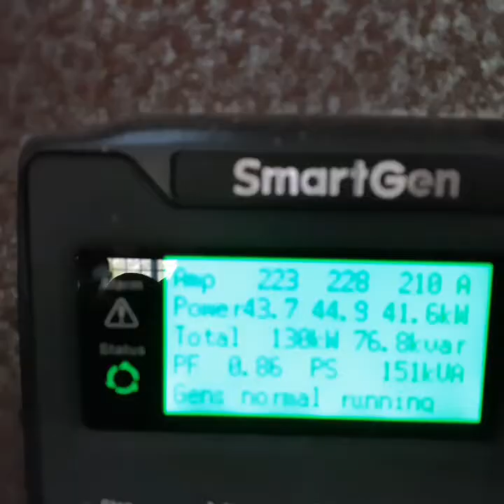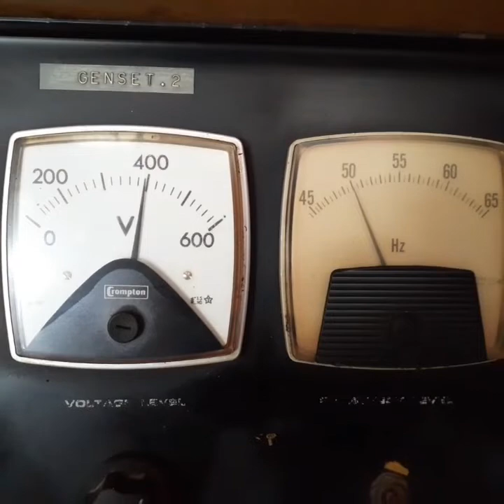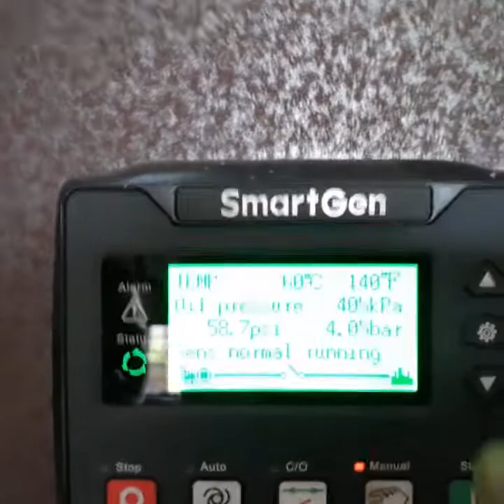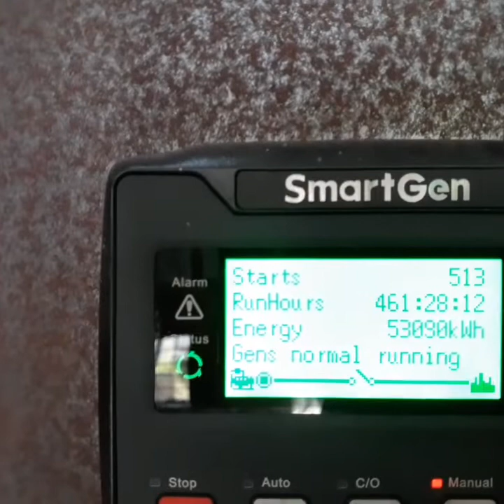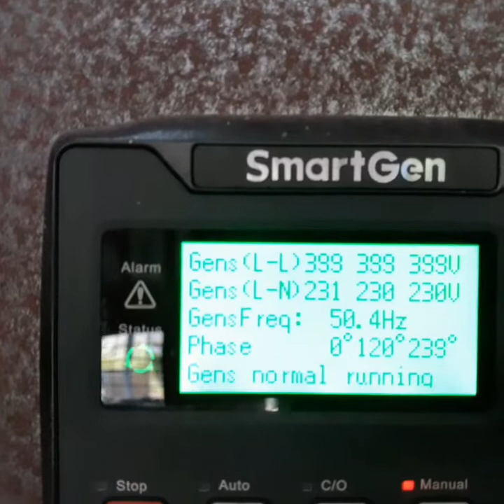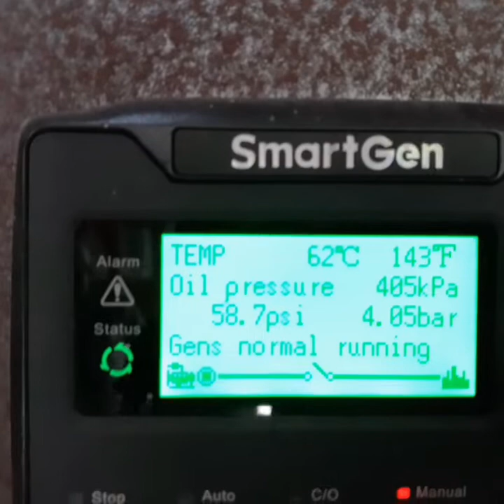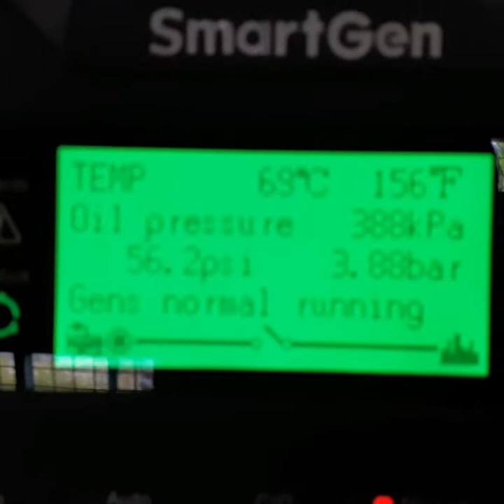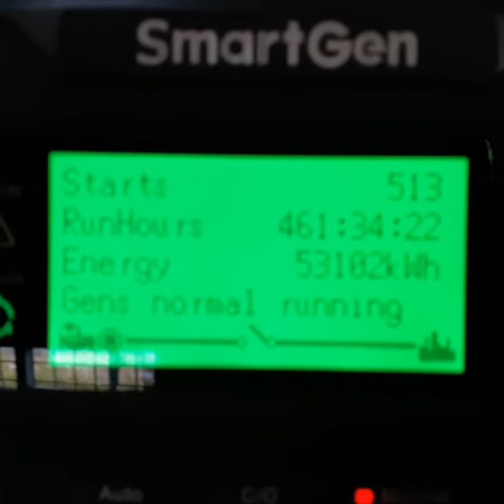Test Load Genset Catterpilar 2 Unit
Laporan  Operator gensetnya tiba² mati, setelah kita check ternyata settingan Over Current kurang tinggi. Setelah kita naikkan melalui Set Manual sudah aman